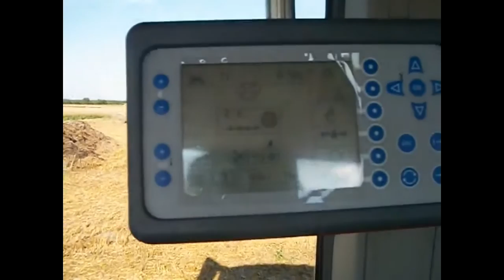Żniwa 2013 Rzepak & Prasowanie słomy II New Holland TC5070 vs. Fendt 413 Vario&Fendt 5160V II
Występuje:New Holland TC5070,Fendt 413 Vario,Fendt 5160V,Haelka.
Muzyka:Remady & Manu-L - Holidays